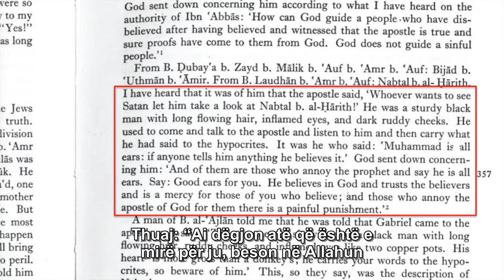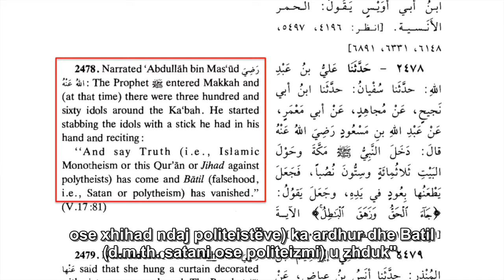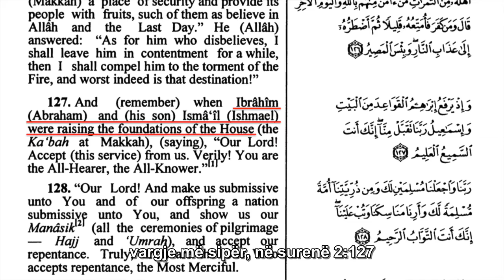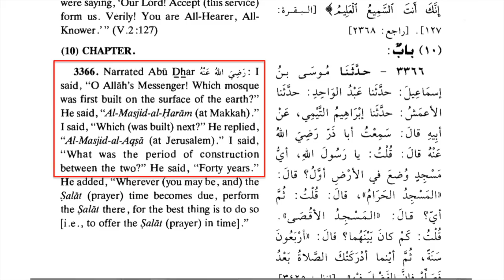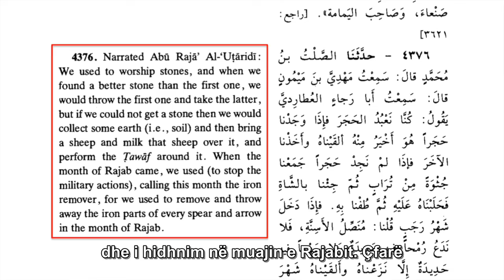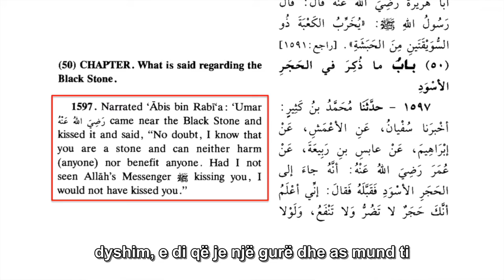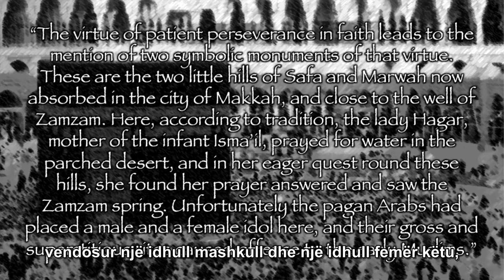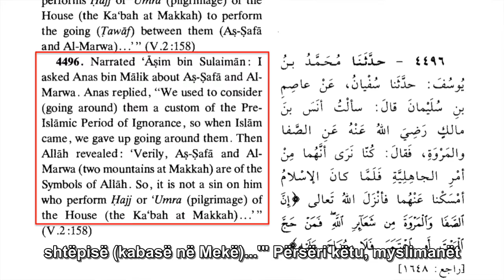E verteta e Haxhit (David Wood)